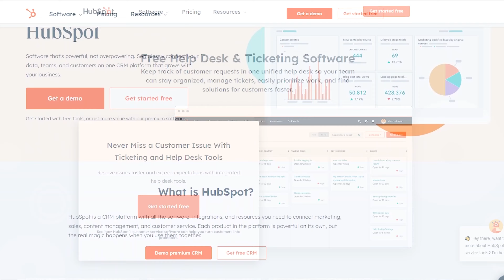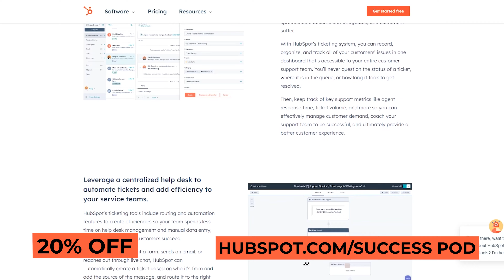Julie Winkle Giulioni - Author, Speaker, Consultant | Promotions Are So Yesterday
Julie Winkle Giulioni is a renowned expert in workplace growth and development, with a passion for helping individuals and organizations reach their full potential. She is the co-author of the international bestseller, Help Them Grow or Watch Them Go: Career Conversations Organizations Need and Employees Want, which has been translated into seven languages, and Promotions Are So Yesterday: Redefine Career Development. Help Employees Thrive.

As the founder of DesignArounds, a training firm that provides services to organizations worldwide, Julie has earned numerous accolades for her work, including recognition from Human Resource Executive Magazine's Top Ten Training Products, the New York Film Festival, Brandon Hall, and the Global HR Excellence Council.

Julie has extensive experience in product development, having previously led cross-functional and international teams at AchieveGlobal. She has also held multiple training management positions and has taught at various levels, from high school to university. Her first job teaching modeling and charm to children inspired her commitment to a career in development.

As a sought-after keynote presenter, Julie has traveled around the world, sharing fresh, inspiring, and actionable strategies for leaders who want to support their own growth and the growth of others. She is a regular contributor to Training Industry Magazine, SmartBrief, and other publications, writing on leadership, career development, and workplace trends.

➡️ Show Links

➡️ Talking Points⁣

00:00 - Intro
03:06 - Julie Winkle’s origin story
07:59 - Moving from training programs to career development
11:05 - The reason behind the title Julie chose for her book
14:51 - What motivates and drives people to move in a certain way to their careers?
17:18 - At what point should you start advertising and hiring for your company?
25:07 - How can you help people as a manager?
33:27 - “To be a leader you should be a prism”
35:57 - What should a person look for before going into an organization?
38:56 - What is the current reality of the job market after COVID?
42:50 - What impression does Julie want to leave on the world?
43:59 - Where can people connect with Julie Winkle Giulioni?
44:55 - The biggest challenge Julie has overcome in her life
46:09 - The most impactful person in Julie’s life
47:56 - Julie Winkle’s book or podcast recommendation
48:31 - What would Julie Winkle Giulioni tell your 20-year-old self?
48:50 - What does success mean to Julie Winkle Giulioni?